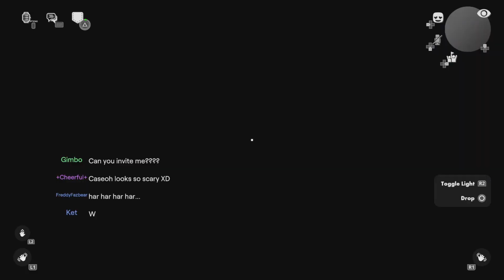Death By Cat | Recroom w/Logan